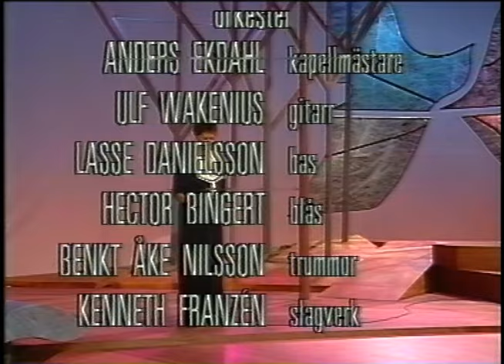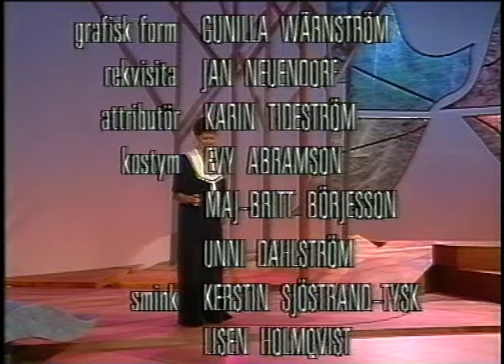Lill - Gäster:Real Group, Olle Adolphson (SVT 1991-02-15)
Härligt underhållningsprogram